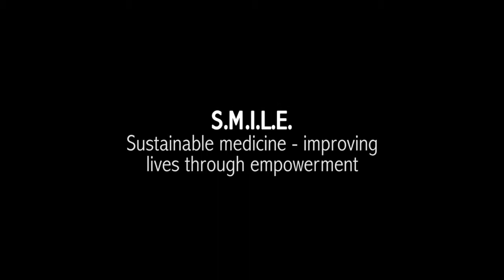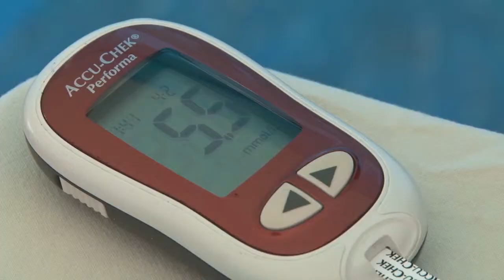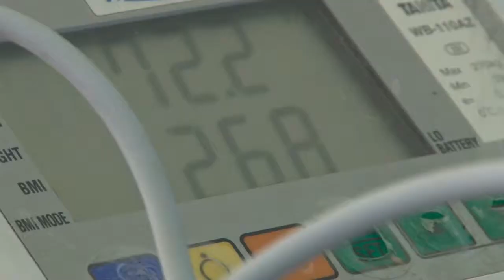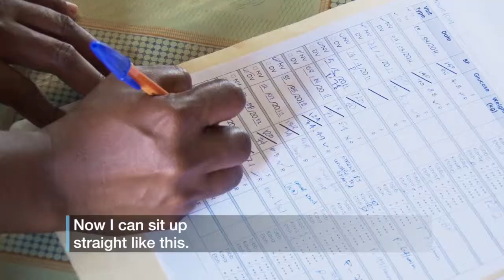SMILE Vitogo Village A Case Study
FRIEND is a development Non Government Organisation founded in Fiji in 2002 working with marginalised communities for social and economic empowerment. FRIEND SMILE advocates for prevention and management of lifestyle diseases like diabetes,hypertension and heart diseases threatening Fiji communities. This video reflects the work of FRIEND SMILE in one of the communities being served by the program.